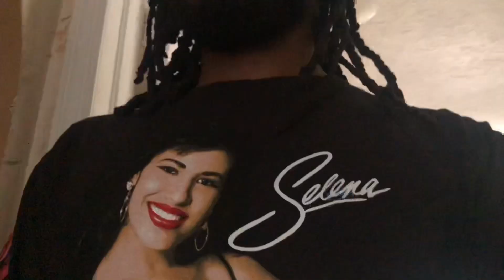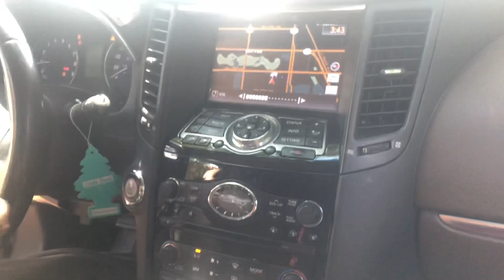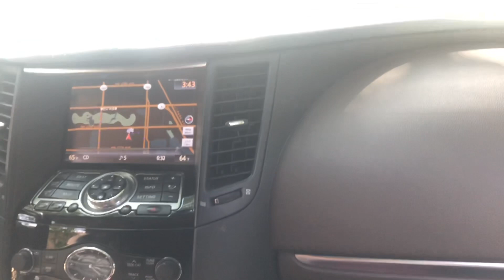HOW MY DAY WAS | VLOG